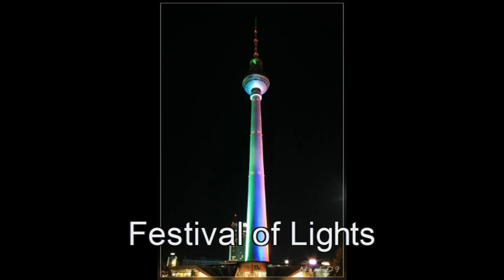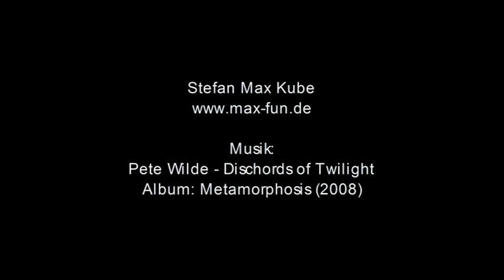mein Jahresrückblick 2008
Musik: Pete Wilde - 'Dischords Of Twilight' aus dem Album Metamorphosis (2008)